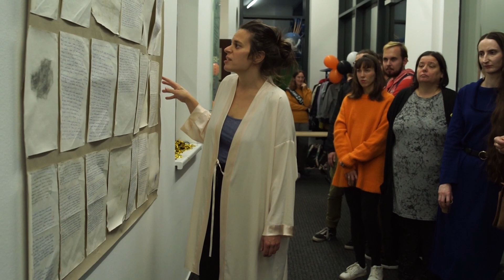Bod doteku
video Karel Hasík

Výstava Hany Magdoňové je reakcí na kurátorský přístup Jany Orlové, která osahává možnosti vizuální dokumentace performativního umění. Umělkyně na tuto výzvu reaguje hned několika mediálními přístupy. Série fotografií s anotacemi dokumentují jednotlivé proběhlé performance a rámcují je v tématech, které jsou pro její práci typické: práce s tělem, vtělování archetypů či mytologických postav, rituály, práce s publikem… Dalším médiem jsou původní poznámky, které dokumentují 39 denní pobyt umělkyně na Hádech a zachycují její postupnou proměnu v myšlení a vnímání. Dominantní částí výstavy je pak několikametrová kresba, která vzniká v rámci vernisáže. Umělkyně zde obkresluje svůj stín, který je ovšem neustále v pohybu. Tento akt pracuje s meziprostorem jedinečnosti živé akce a snahou o její objektivní zachycení v dokumentačním procesu.